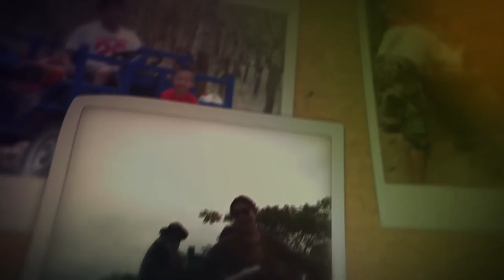Rubber Tree Garden